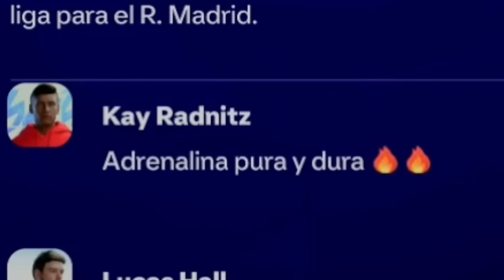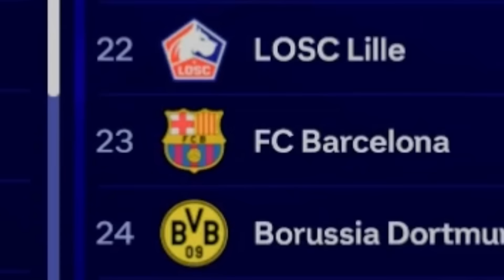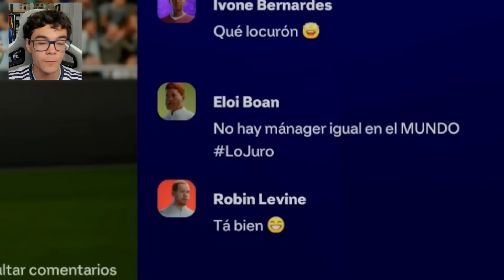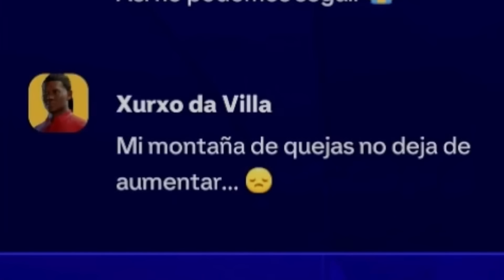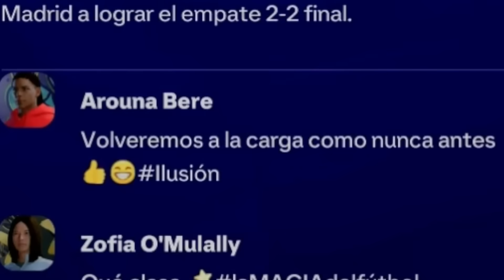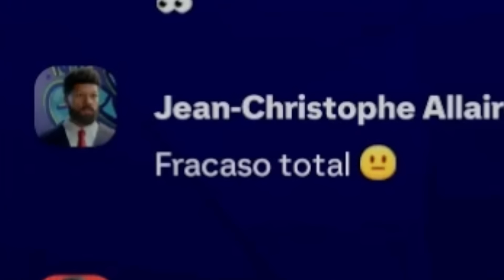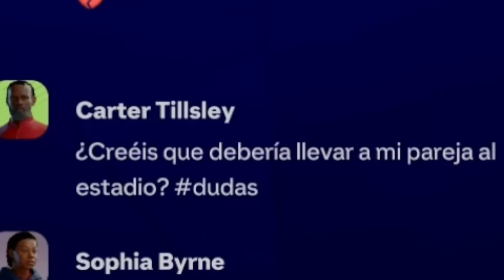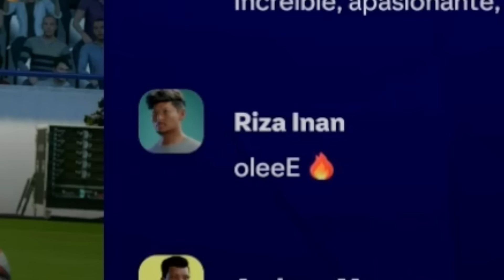¡SIMULO LA CHAMPIONS LEAGUE EN FC 25!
Hola soy Choosey y en el dia de hoy voy ha jugar la champions 24/25 en fc25 ¡Disfrutad del video!

TAGS IGNORAR: champions,fifa,fc25,djmarrio,rulas47,tulas47,cacho01,futbol,laliga,